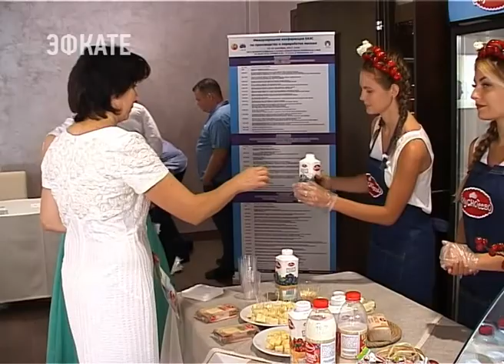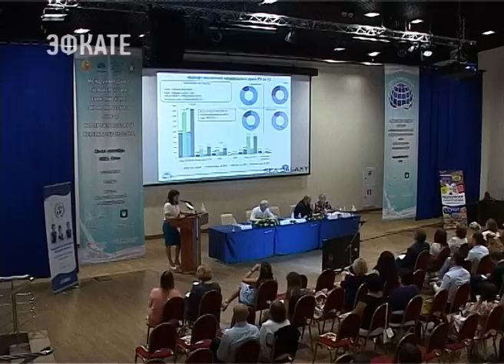В Сочи проходит Международная конференция ЕАЭС по производству и переработке молока. Новости Эфкате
в нашей стране, поэтому она активно поддерживается государством и уровень господдержки в этом году остается на уровне прошлого. Форум будет работать в Сочи три дня. Как отметили его участники, ежегодная конференция стала эффективной площадкой для диалога науки, бизнеса и государства.

Кроме того, Сочи примет молочную олимпиаду. Это крупное событие в мире молочного рынка город примет в мае следующего года. В его рамках пройдет Летний молочный саммит и Международный сырный форум.

Сочи. Новости.
Телеканал Эфкате.